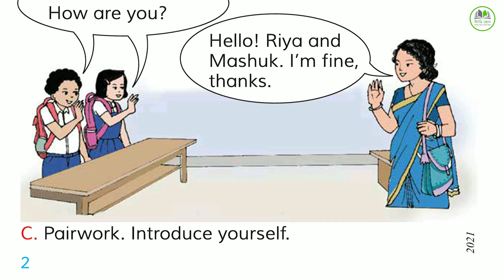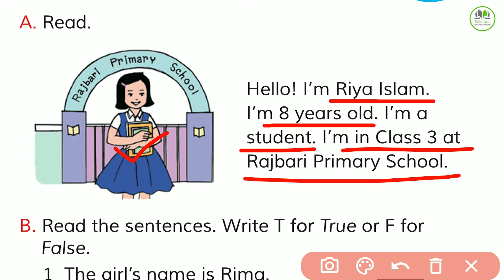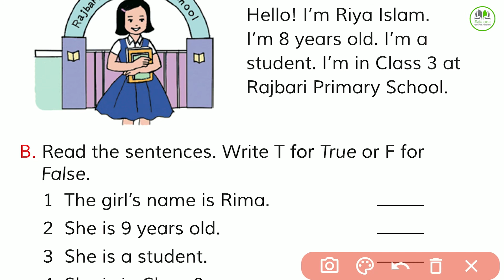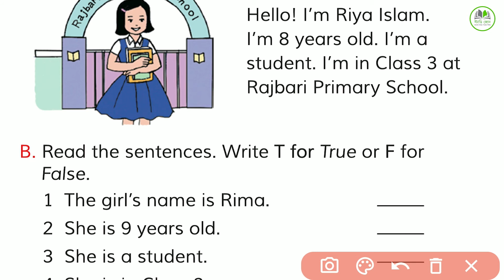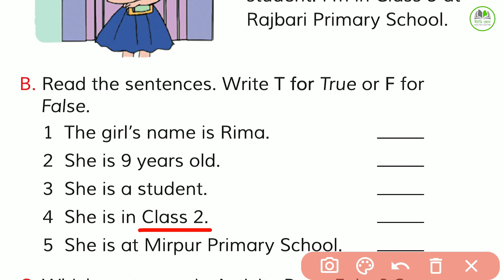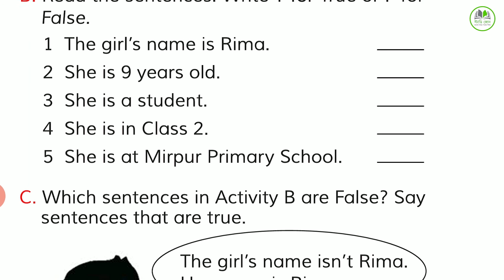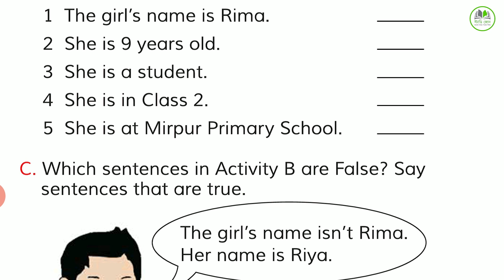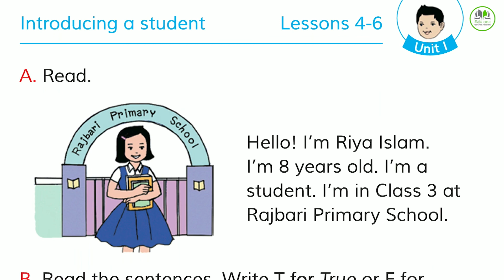Class 3: Greetings and Introductions | Introduce a Student | Unit-1 | Lesson 1-6 | ৩য় শ্রেণীর ইংরেজী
স্বাগতম "স্টাডি জোন" ইউটিউব চ্যানেলে।

আমাদের চ্যানেলে প্রচারিত ভিডিওগুলো যদি আপনার ভালো লেগে থাকে তাহলে অবশ্যই লাইক কমেন্ট ও শেয়ার করে সবাইকে দেখার সুযোগ করে দিন।

"স্টাডি জোন" একটি অনলাইন ভিত্তিক এডুকেশন প্লাটফর্ম। এখানে বিভিন্ন শ্রেণীর পাঠ্য বইয়ের উপর ভিত্তি করে নির্দিষ্ট বিষয়বস্তু নিয়ে বিস্তারিত আলোচনা করা হয়। শিক্ষার্থীদের বোধগম্যের বিষয়টি মাথায় রেখে প্রতিটি পাঠকে সহজ, সুন্দর ও সাবলীল ভাষায় উপস্থাপন করা হয়।

শিক্ষার্থী বন্ধুরা,
আমাদের ভিডিওর কোন অংশে বুঝতে অসুবিধা হলে সেটা অবশ্যই কমেন্ট করে জানাবে। অবশ্যই আমরা যথাসাধ্য উত্তর দেয়ার চেষ্টা করবো।